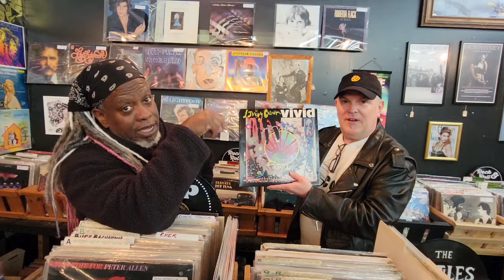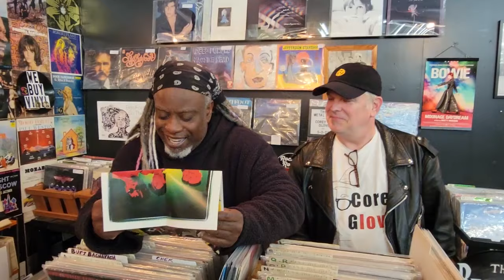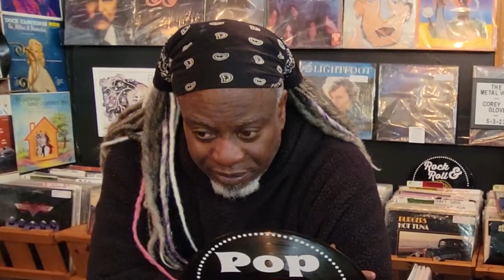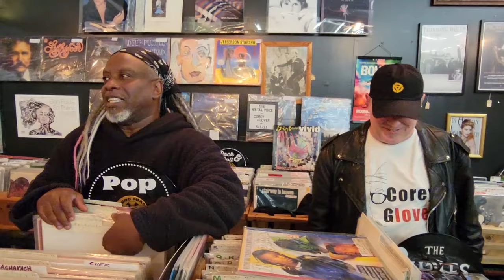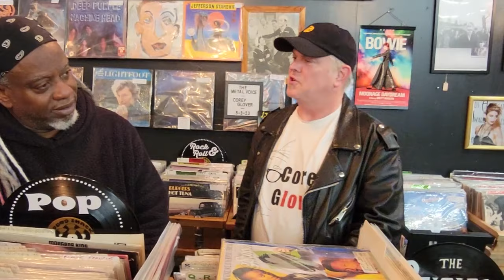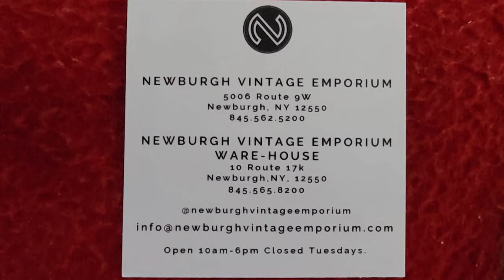Living Colour Corey Glover Interview- Vivid 35 Years Anniversary- New Music & Living Colour Legacy